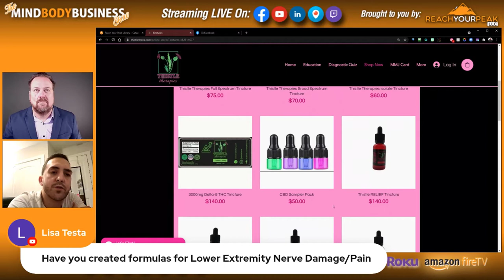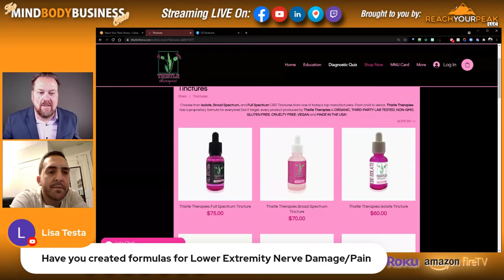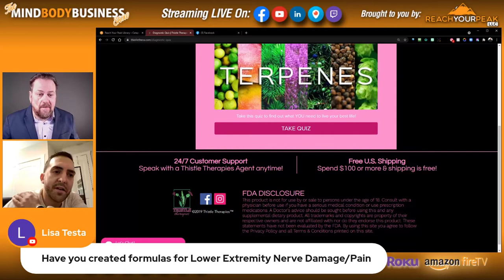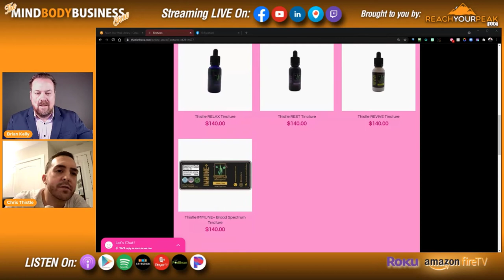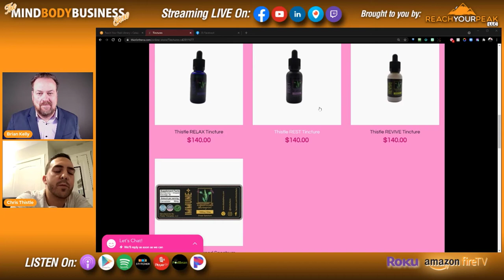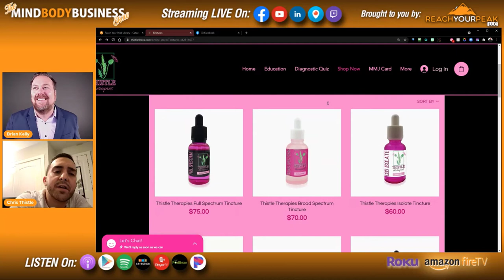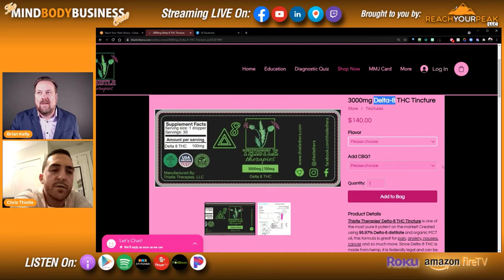Chris Thistle - Cannabinoid Specialist (Controversial Show!)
Do you know anyone afflicted with cancer?  How about Parkinson's disease, or epilepsy, Chrohn's disease, auto-immune, rheumatoid arthritis, fibromyalgia ... ?

Listen in as Chris Thistle tells the AMAZING story of how he helped a woman with Stage 4 Pancreatic cancer.  You'll be shocked at the outcome.  Also, listen as he tells the story of a gentleman he treated who had Parkinson's.  Another with epilepsy ... and the list goes on.

Trust me, if you know ANYONE who is afflicted with nearly anything that results in them taking a cocktail of pharmaceutical drugs, then you won't want to miss this episode!

➥ The MIND BODY BUSINESS Show ⬅︎

SUCCESS is not achieved, it's MADE - by you.
There are recipes for success. Simply follow a proven recipe, and you'll become successful. The thing is, it still takes work, dedication, and an unrelenting perseverance.

The MIND-BODY-BUSINESS is a show about the 3 pillars of Success. It's like a tripod. Take any one of its legs away, and it comes tumbling down.

JOIN US TODAY for VALUE, INSIGHT, and EXPERT INTERVIEWS.

How to Register (FREE) to be notified of upcoming shows?

The #1 Reason for lack of success is NOT simply a lack of reading books

◉ IT’S THE LACK OF READING THE RIGHT BOOKS!
◉ This Is My Personal Library of High-Powered, High-Results Books & Resources

✰ Brian Kelly ✰

Founder – Reach Your Peak LLC
Creator - Reach Your Peak Summit
Founder/President – Global Fitness Club
Creator – Fitnotherapy
Certified Personal Trainer
Master NLP Coach
Master Success Coach
Hypnosis Coach

☞ Your Host — The Mind Body Business Show

Closed Captioning Options

English:
If you’d like to watch this episode and follow along in English, please select the “CC” button on the video. Afterwards, select the tool button and select the auto translate. Then you can select English.

Español:
Si desea ver este episodio y seguirlo en español, seleccione el botón "CC" en el video. Luego, seleccione el botón de la herramienta y seleccione la traducción automática. Entonces puede seleccionar español.

Português:
Se você deseja assistir a este episódio e acompanhar em português, selecione o botão “CC” no vídeo. Depois, selecione o botão da ferramenta e selecione a tradução automática. Então você pode selecionar o português.

Hindi (हिन्दी):यदि आप इस प्रकरण को देखना चाहते हैं और हिंदी में अनुसरण करना चाहते हैं, तो कृपया वीडियो पर "CC" बटन चुनें। बाद में, टूल बटन का चयन करें और ऑटो ट्रांसलेशन का चयन करें। तब आप हिंदी का चयन कर सकते हैं।